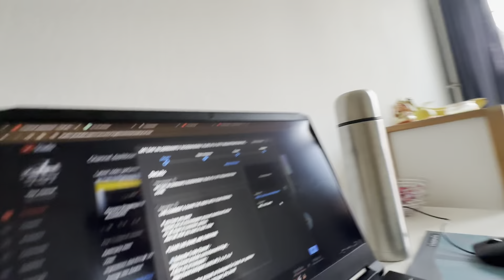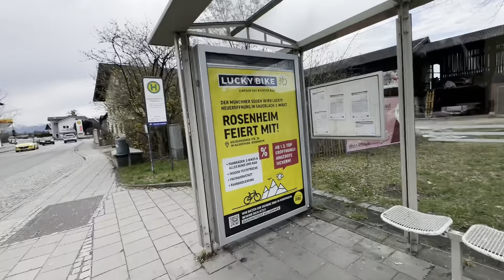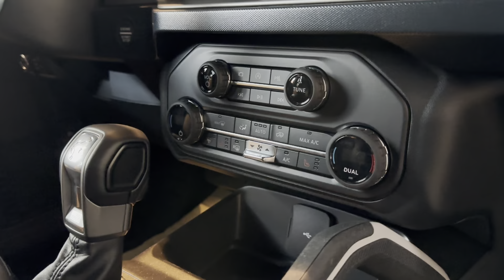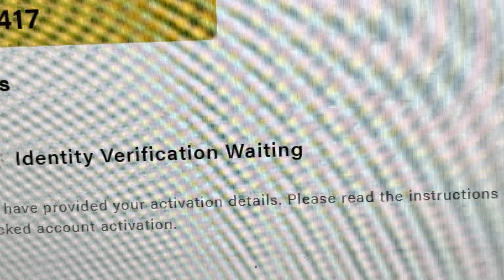FORD BRONCO IN GERMANY// VLOG 04// ROSENHEIM GERMANY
LIKE-COMMENT & SHARE THE VIDEO WITH YOUR FRIENDS

Or tell down in comment section.
Also tell what you want in next video

Follow my another account on Instagram for latest car updates:-